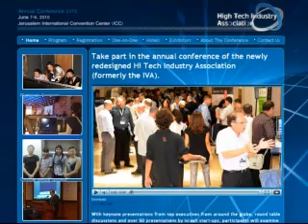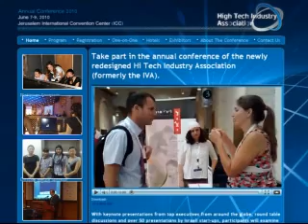ליצ'י תרגומים בכנס הייטק